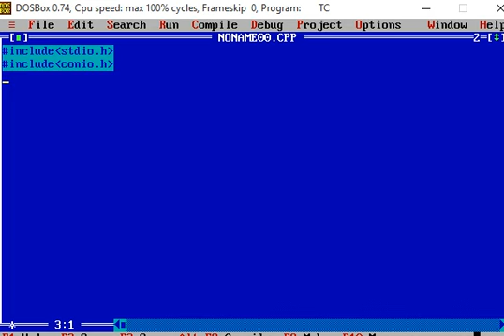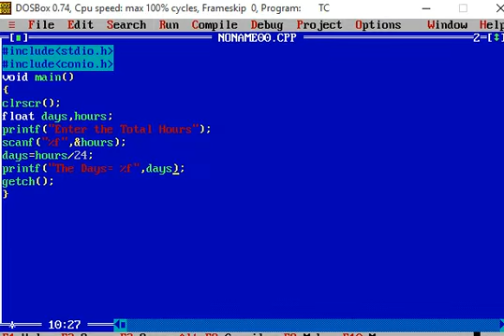C Program to convert Hours into Days